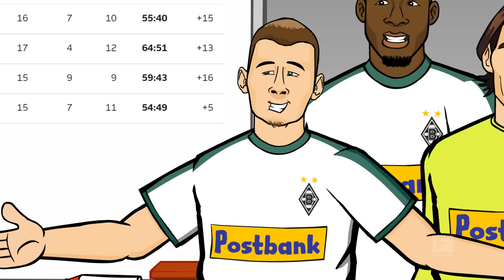The Bundesliga Title Race Song Bayern München vs. Borussia Dortmund - Powered by 442oons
It's the final matchday to decide who will be Bundesliga champion!

The Bundesliga title race is coming to an end on Matchday 34! After months of thrilling action between FC Bayern München and Borussia Dortmund, there can only be one winner... Both giants want their hands on the Meisterschale but Bayern are in pole position to claim their 29th title! But Dortmund haven't given up and will do anything they can to take their count to 9! Not to forget: They have their captain, Marco Reus, back! However it's going to end, this will be the most thrilling title-deciding day we have seen in a while! Get ready with our amazing song powered by 442oons! Who are your favourites on winning the title? And who will qualify for the Champions League?

The great collaboration between the Official Bundesliga YouTube and 442oons started in 2017. Since day one we’ve been bringing great content to you and allow you to experience the animated Bundesliga stars in a way you’ve never seen before! Hilarious songs and voting where your opinion counts – we want you involved, too! and watch out for new collaborations coming up!